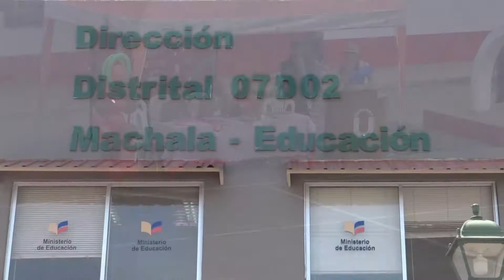GRADUACIÓN RÉGIMEN COSTA-GALÁPAGOS SE REALIZARÁN DE FORMA VIRTUAL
LOS EVENTOS DE GRADUACIÓN DE LOS ESTUDIANTES DE TERCERO DE BACHILLERATO EN EL RÉGIMEN COSTA-GALÁPAGOS SE REALIZARÁN DE FORMA VIRTUAL, ASÍ LO INFORMÓ JONATHAN JAYA, DIRECTOR DEL DISTRITO EDUCATIVO DE MACHALA, QUIÉN INDICÓ QUE SE ACOGERÁN AL EXHORTO QUE EFECTUÓ EL COMITÉ DE OPERACIONES NACIONAL